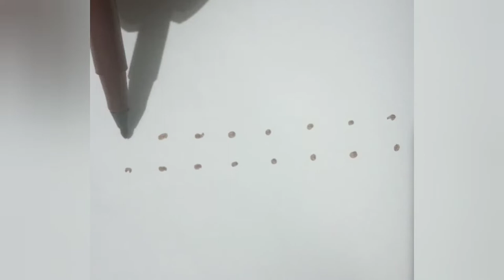8×2Dot Rangoli | Chikku Kolam with 8 Dots | రోజు వారి ఈజీ రంగోలి | Daily thoughts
HELLO EVERYONE 👋